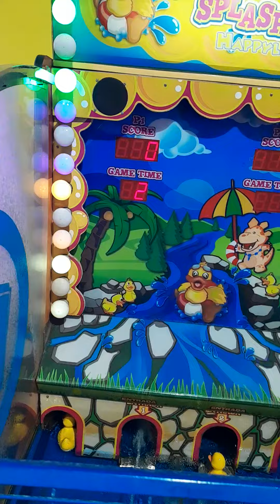unis ducky splash juego de agua en el happyland de quilicura (especial 100 subs)